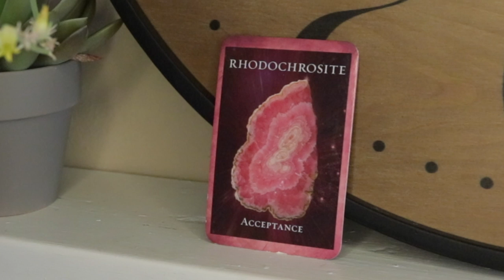Angel Daily Message March 2, 2020